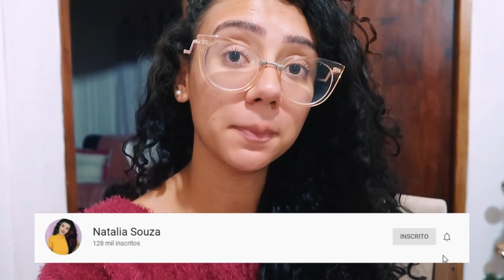MINHA IRMÃ VEIO PASSAR 2 DIAS COMIGO ♥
Oooi meus Amores, tudo bem?

♥ Caixa Postal 19524 CEP 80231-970 Curitiba/Paraná ♥

(MEU PLANNER A VENDA)

Beijoos ♥